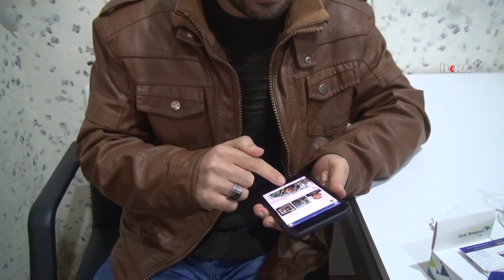İnternet ve sosyal medya kullanıcılarını bekleyen tehlikeler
Değerli İzleyicilerimiz;

TÜKÇE

KÜRTÇE

ARAPÇA

İNGİLİZCE

FARSÇA

SORANİ